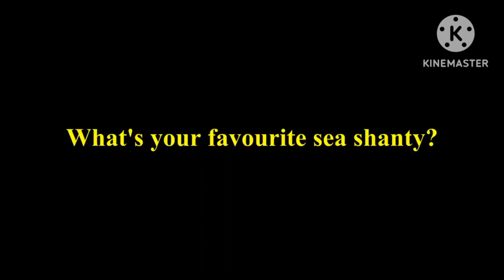Sodor Short: Wellerman but with music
footage by @VictorTanzig1
cover by @CalebHyles